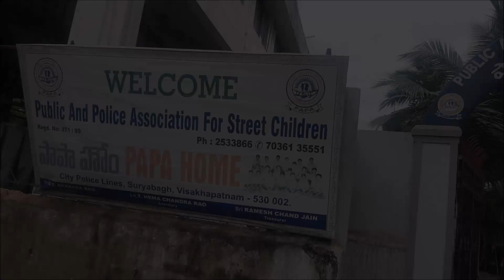Venkata Sai Bharat’s Birth Day | Public And Police Association For Street Children | PAPA Home-Vizag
Suresh Betha’s Drona Consultancy is about rendering services in the areas of Legal, Human Resource Development & Public Policy Consulting, Analysis, Training, Motivation, Patriotism, Counselling, Inculcating Values, Good Governance, contribute to strengthen the Strategies of State & Central Governments, Corporates, Universities, NGOs, Police, Judiciary, Social Services & campaign against Social Evils.
Our YouTube Channel is meant only for awareness, patriotic, educational, social and service purposes only. We do not intend to do business and it is non-profit.

Suresh Betha
Advocate, Legal, HRD & Public Policy Consultant, Analyst, Trainer & Social Worker.